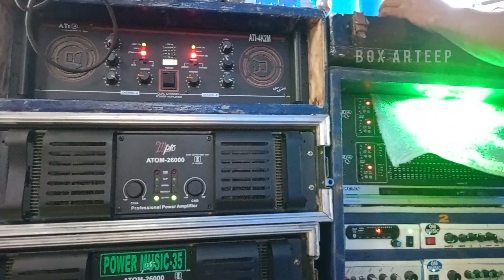POWER MUSIC।।ATOM 26000/18000/CA20 নিয়ে কেমন বাজছে দেখুন।টিকাশি, প্রিয়ানগর, রাস যাত্রা উপলক্ষ্যে।।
POWER MUSIC টিকাশি, প্রিয়ানগর, রাস যাত্রা উপলক্ষ্যে।।ATOM 26000/18000/CA20 নিয়ে কেমন বাজছে দেখুন।

My channel

BOX ARTEEP

AND

Power Music box compition
power Music box compition 2023
power Music  টিকাশি, প্রিয়ানগর রাস যাত্রা বক্স চলছে।